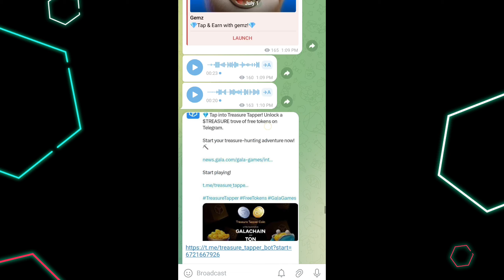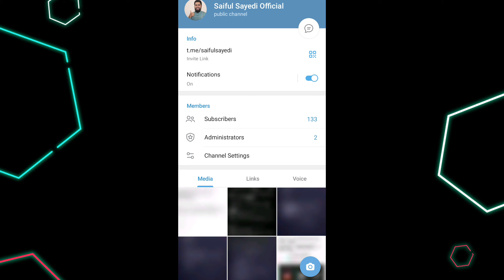Memefi Daily Combo 2 July 2024 || 2 million coins | level 3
Memefi Daily Combo 1 July 2024 || 2 million coins | level 3

স্বাগতম আপনাকে, বর্তমান সময় এগুলোতে ভালো ইনকাম করা যাচ্ছে । আপনি একবার দেখতে পারেন!
👉100% verified project
👉Partner Ton Blockchain Bingx
👉Notcoin এর মত🔥
💎 Launch by Ton Blockchain

👉100% Verified Project
👉 সবার ইনকাম গ্যারান্টি
👉Listing Binance,Bybit,Gate io
👉mexc,&More others

Welcome to Ait Bangla channel. Here you can
find a lot of tips and tricks about Android mobile in Bangla . We are offering you to learn something new about android. We speak about new apps some hidden options and some awesome tips what can make your phone fast, easy and smart.

             Ait Bangla YouTube Channel The Tech School

Social Media

📌Stay With us ... Ait Bangla The Tech_School